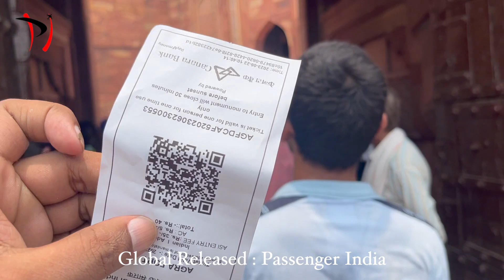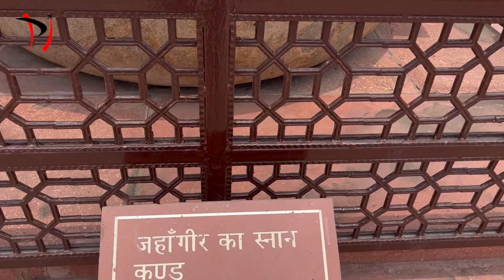Agra Fort History | Information in Hindi | Guided Tour | Agra Heritage | Tour Place | आगरा का किला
Agra Fort History
Information in Hindi
Guided Tour
Agra Heritage
Tour Place
आगरा का किला

The Agra Fort is a historical fort in the city of Agra, and also known as Agra's Red Fort. Mughal emperor Humayun was crowned at this fort. It was later renovated by the Mughal emperor Akbar from 1565 and the present-day structure was completed in 1573. It served as the main residence of the rulers of the Mughal dynasty until 1638, when the capital was shifted from Agra to Delhi. It was also known as the "Lal-Qila" or "Qila-i-Akbari".[1] Before capture by the British, the last Indian rulers to have occupied it were the Marathas. In 1983, the Agra fort was inscribed as a UNESCO World Heritage Site because of its importance during the Mughal Dynasty.[2] It is about 2.5 kilometers (1.6 mi) northwest of its more famous sister monument, the Taj Mahal. The fort can be more accurately described as a walled city. It was later renovated by Shah Jahan.

Like the rest of Agra, the history of Agra Fort prior to Mahmud of Ghazni's invasion is unclear. However, in the 15th century, the Chauhan Rajputs occupied it. Soon after, Agra assumed the status of capital when Sikandar Khan Lodi (1487–1517 CE) shifted his capital from Delhi and constructed a few buildings in the preexisting fort at Agra. After the first battle of Panipat (1526 CE), Mughals captured the fort and ruled from it. In 1530 CE, Humayun was crowned in it. The fort was given its present appearance during the reign of Akbar (1556–1605 CE). Later, this fort was under the rule of Jats of Bharatpur for 13 years.

After the First Battle of Panipat in 1526, Babur stayed in the fort, in the palace of Ibrahim Lodi. He later built a baoli (step well) in it. His successor, Humayun, was crowned in the fort in 1530. He was defeated at Bilgram in 1540 by Sher Shah Suri. The fort remained with the Suris till 1555, when Humayun recaptured it. Adil Shah Suri's general, Hemu, recaptured Agra in 1556 and pursued its fleeing governor to Delhi where he met the Mughals in the Battle of Tughlaqabad.[3]

Diwan-i-Aam, Hall of Public Audience
Realising the importance of its central situation, Akbar made it his capital and arrived in Agra in 1558. His historian, Abul Fazl, recorded that this was a brick fort known as 'Badalgarh'. It was in a ruined condition and Akbar had it rebuilt with red sandstone from Barauli area Dhaulpur district, in Rajasthan.[4] Architects laid the foundation and it was built with bricks in the inner core with sandstone on external surfaces. Some 4,000 builders worked on it daily for eight years, completing it in 1573.[5][6]

It was only during the reign of Akbar's grandson, Shah Jahan, that the site took on its current state. Shah Jahan built the Taj Mahal in the memory of his wife, Mumtaz Mahal. Unlike his grandfather, Shah Jahan tended to have buildings made from white marble. When Aurangzeb was vicorious among his all brothers,then he imprisioned Shah Jahan in 1658 in the same fort only.

The fort was under the Jat rulers of Bharatpur for 13 years. In the fort, they built the 'Ratan Singh ki Haveli'. The fort was invaded and captured by the Maratha Empire in the early 18th century. Thereafter, it changed hands between the Marathas and their foes many times. After their catastrophic defeat at Third Battle of Panipat by Ahmad Shah Abdali in 1761, Marathas remained out of the region for the next decade. Finally Mahadji Shinde took the fort in 1785. It was lost by the Marathas to the British during the Second Anglo-Maratha War in 1803.[4] The fort was the site of a battle during the Indian rebellion of 1857 which caused the end of the British East India Company's rule in India and led to a century of direct rule in India by Britain.[4][7]